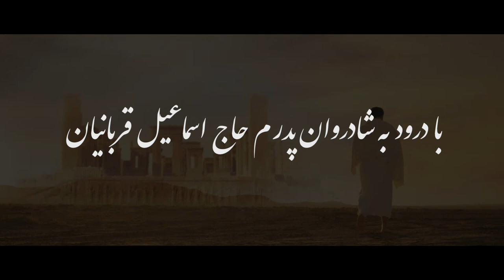Kaabe Del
Kaabe Del_ A Spiritual Video